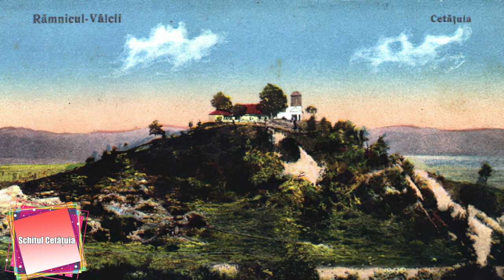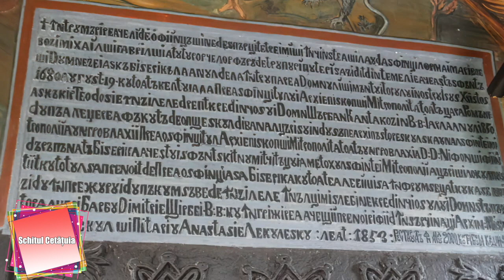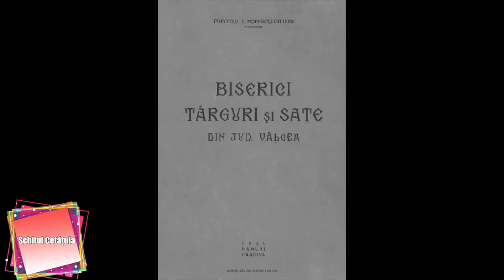Schitul Cetatuia Din Ramnicu Valcea - Legendele Bisericii De Pe Colina